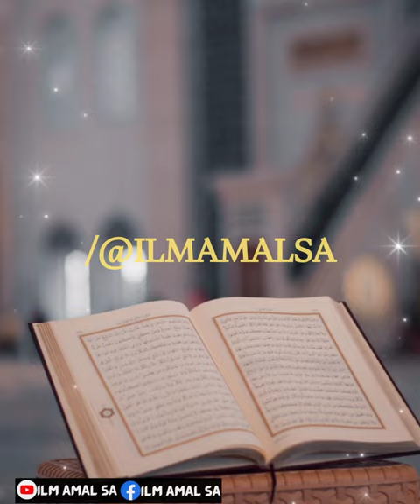قرآن مجید | پیرزادہ محمد رضا ثاقب مصطفائی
Share To Aware